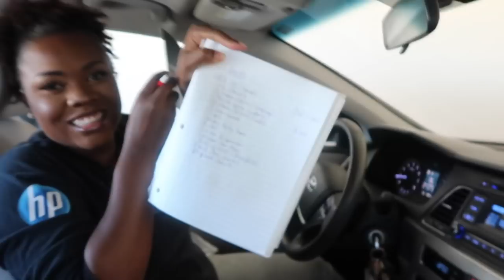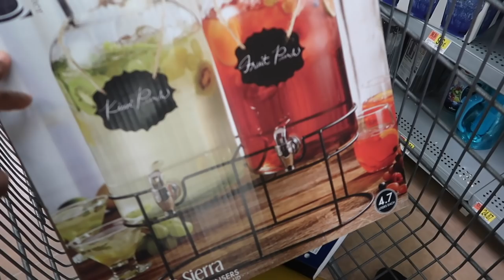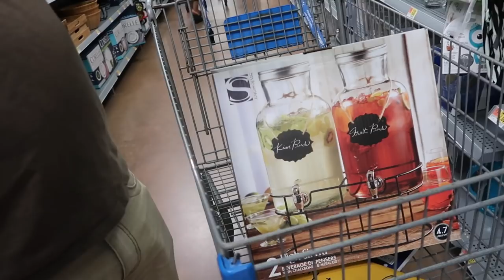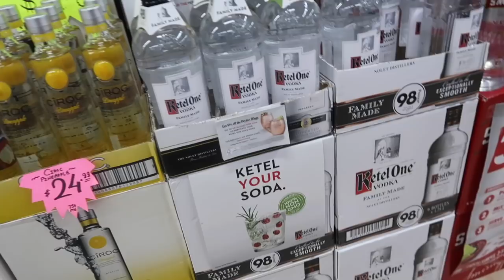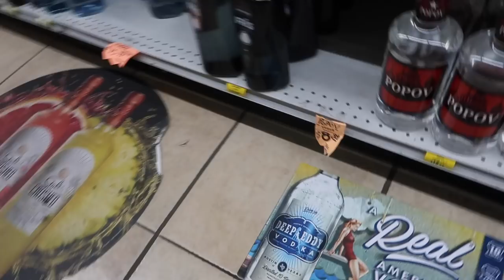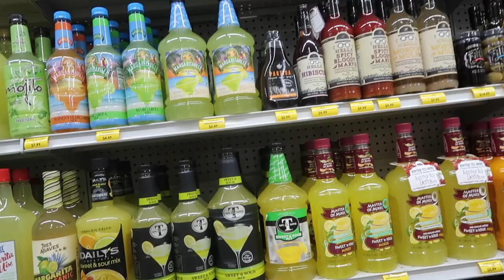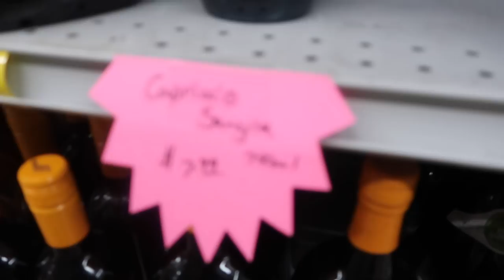SHOPPING FOR THE GENDER REVEAL PARTY!!!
HEY GUYS!!!

We are finally getting things in order for this gender real party! Please sit back and enjoy because this only mean were one step closer to finding out baby isaac's gender!

Baby Registry